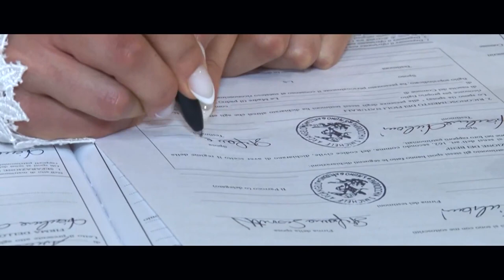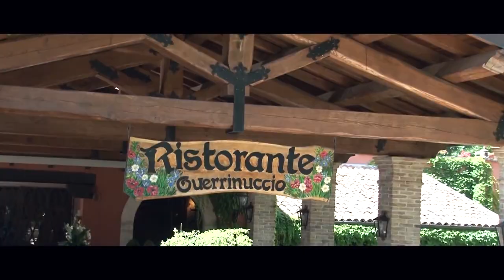Matrimonio Gianluca e Stefania short movie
Nella Splendida cornice della Chiesa di San Michele Arcangelo a San Pelino di Avezzano e poi nella suggestiva location del Ristorante Guerrinuccio di Celano, il Nostro Meraviglioso Viaggio di Vita.